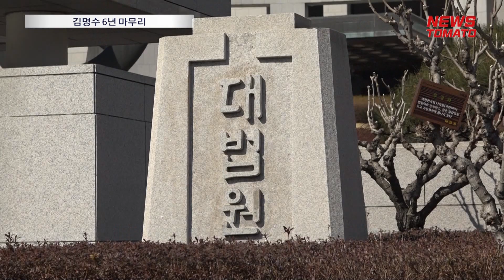김명수 6년 마무리 [말하는 기자들_사회_0922]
- 김명수 대법원장, 퇴임하는 가운데 마지막까지 '좋은 재판'을 강조
- 다만 일각에선 '특별히 이룬 것 없이 흘려보낸 6년'이란 평가도 나와

김명수 대법원장이 6년 임기를 마치고 퇴임하는 가운데 마지막까지 '좋은 재판'을 강조했습니다.

김 대법원장의 임기를 관통하는 키워드인 만큼 그가 이를 지키려 노력했다는 평도 있지만 재판 지연으로 이어졌다는 지적이 나오기도 합니다.

오늘(22일) 퇴임식을 끝으로 김 대법원장의 임기는 24일 만료됩니다.

김 대법원장은 임명 이후 취임사에서 '좋은 재판'을 최우선 가치로 내세웠습니다.

이후 각종 회의와 기념식에서도 빠지지 않는 키워드였습니다.

김 대법원장은 이날도 "좋은 재판은 국민이 이를 체감하고 인정할 때 비로소 완성되는 것"이라고강조했습니다.

서초동의 한 변호사는 "강제추행 기준 완화 등 유의미한 결정이 많이 나왔다"며 김 대법원장의 6년을 긍정적으로 평가했습니다.

다만 일각에선 '특별히 이룬 것 없이 흘려보낸 6년'이란 평가도 나옵니다.

뉴스토마토 김수민입니다.

● 제작진
- 기획: 이은재, 오승주
- 구성 취재: 김수민

감사합니다.